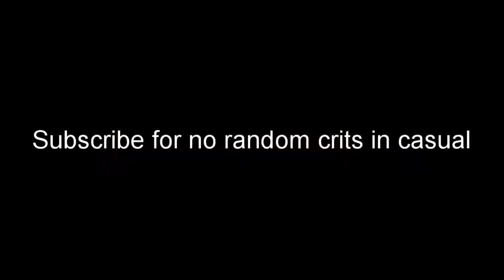[TF2] The Ubersaw's 100% crit rate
Yeah, we all knew this was coming. Also, valve, please disable crits on casual pls. And make it 6v6, and nerf soldier. Thanks